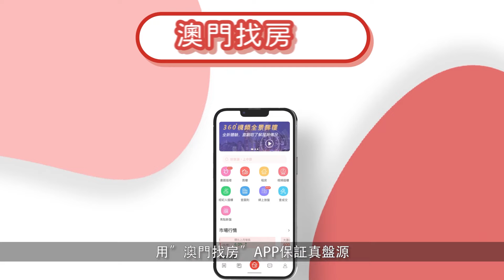澳門找房APP 保証真盤源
澳門找房APP👍全部真房源
一圈地圖各區靚盤❤️有齊哂
線上360同視頻慢慢睇
仲可以綁定專屬經紀
立即下載體驗更多功能~